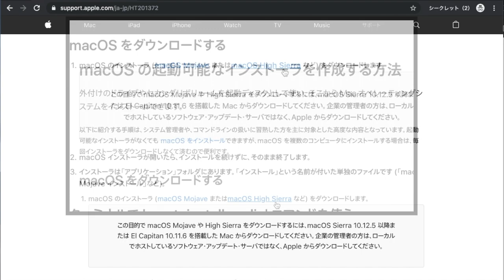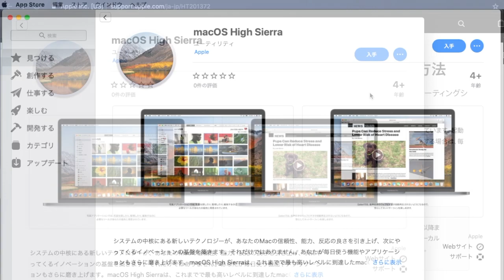【macOS】古いバージョンのインストーラの入手方法 - macOS High Sierra編（2019年9月時点）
2019年9月に投稿時点で取得できるmacOSの古いバージョンのインストーラをダウンロードする方法を解説しておきました。
2019年10月に予定されているmacOS Catalina（カタリナ）では64bitアプリの時代になるようです。現在利用できているMicrosoft Office for Mac 2011を始めとした32bitアプリを利用中のMacユーザーの方は、Catalinaへのアップデートをためらっている方もいるのではないかと察します。
今回は、動画投稿時点の最新macOSのMojave（モハベ）ですので、Mojaveよりも古いバージョン（macOSダウングレード）のmacOSであるmacOS High Sierra（ハイ シエラ）をダウンロードしてみています。32bitアプリにも対応している古いバージョンのmacOSのインストーラを使うことでParallels Desktop 15 for Macで古いバージョンのmacOSの仮想環境を構築することができます。
Parallels Desktop 15 for Macで古いバージョンのmacOS仮想環境の構築方法や、Microsoft Office for Mac 2011の32bitアプリを使う方法などについての動画も投稿予定です。

【レビュー】簡単です。Parallels Desktop 15 for Macで、32bitアプリのために、古いmacOS仮想環境作ってみた。（macOS High Sierra編）

以下の動画では、古いバージョンのmacOSインストーラをダウンロード後に、macOS起動可能なインストーラの作成方法を解説しておきました。併せてご活用いただけますと幸いです。

【macOS Big Sur版】Macのダウングレード前に…新旧macOS二刀流 - デュアルブート（Dual Boot：Big Sur & Catalina編）by RehabC - デジタルで、遊ぶ。（YouTube動画）